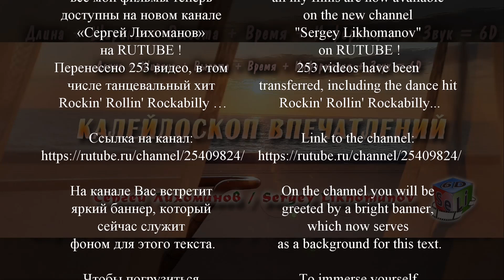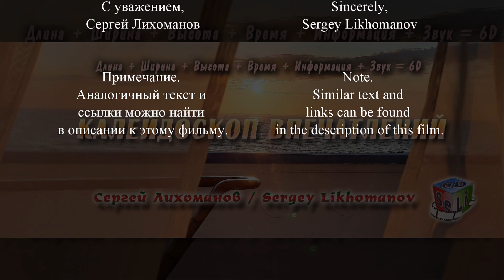Переход на RUTUBE / Switching to RUTUBE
С радостью делюсь с Вами важной новостью: все мои фильмы теперь доступны на новом канале «Сергей Лихоманов» на RUTUBE ! Перенесено 253 видео, в том числе танцевальный хит Rockin' Rollin' Rockabilly …

На канале Вас встретит яркий баннер, который сейчас служит фоном для этого текста.
Чтобы погрузиться в атмосферу нового канала, рекомендую сначала ознакомиться с описанием канала и плейлистами Плейлисты помогут Вам быстро найти желаемый по теме фильм. В них сначала перечисляются 2D-фильмы, а затем 3D. Обратите внимание на символы «2D» в начале названия — это значит, что у фильма есть и 3D-версия !
Еще одна важная деталь: 3D-фильмы представлены в формате горизонтальной SBS анаморфной стереопары.

Новые фильмы будут выходить только на RUTUBE. В ближайших планах – выпуск серии фильмов о круизе по Волге по маршруту «Москва – Волгоград – Москва». Первый фильм уже доступен в плейлисте «Волга» !

Буду рад видеть Вас на новом канале !

I am happy to share important news with you: all my films are now available on the new channel "Sergey Likhomanov" on RUTUBE ! 253 videos have been transferred, including the dance hit Rockin' Rollin' Rockabilly...

On the channel you will be greeted by a bright banner, which now serves as a background for this text.
To immerse yourself in the atmosphere of the new channel, I recommend that you first read the channel description ) and playlists Playlists will help you quickly find the film you want on the topic. They first list 2D films, and then 3D. Pay attention to the symbols "2D" at the beginning of the title - this means that the film also has a 3D version !
Another important detail: 3D films are presented in the format of horizontal SBS anamorphic stereo pair.
New films will be released only on RUTUBE. In the nearest plans - release of a series of films about a cruise on the Volga on the route "Moscow - Volgograd - Moscow". The first film is already available in the playlist "Volga" !

I will be glad to see you on the new channel !